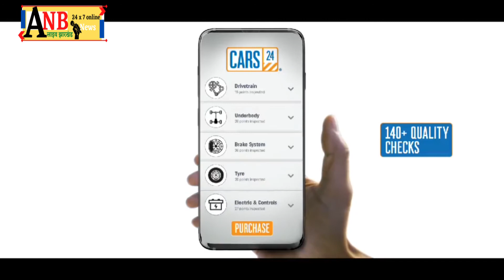विश्व कप जूनियर हाकी टीम में झारखंड से सलीमा टेटे, संगीता कुमारी और ब्यूटी डुंगडुंग का चयन